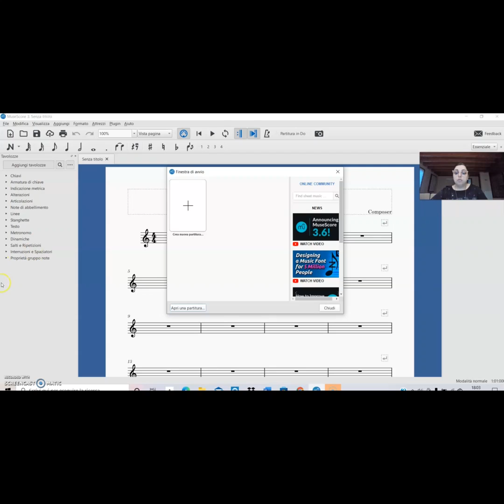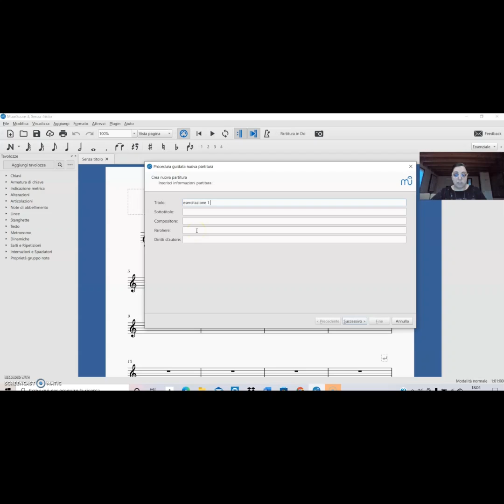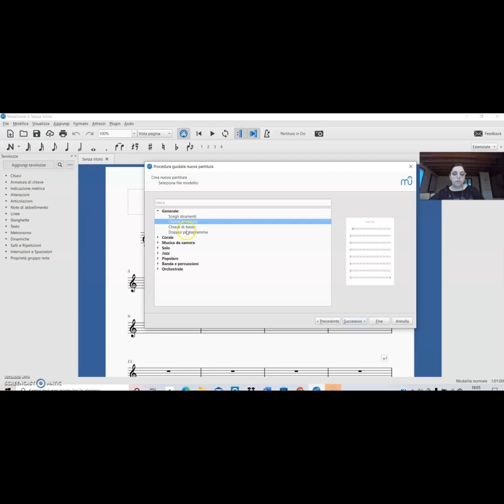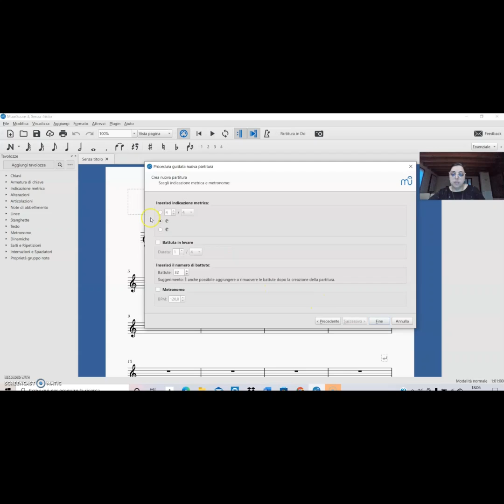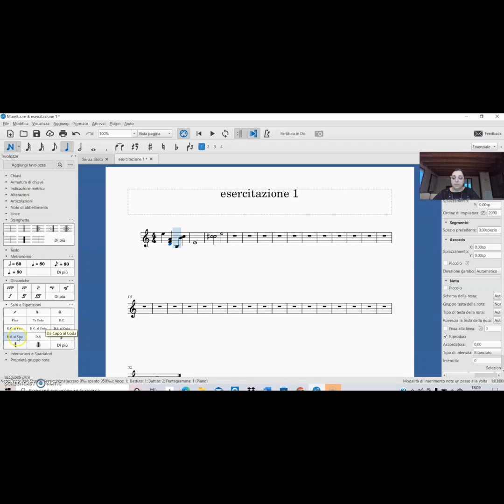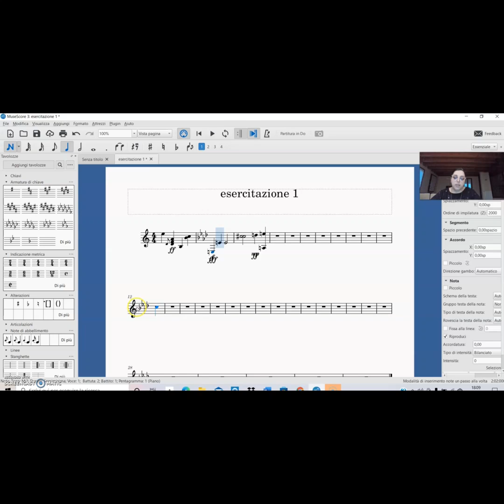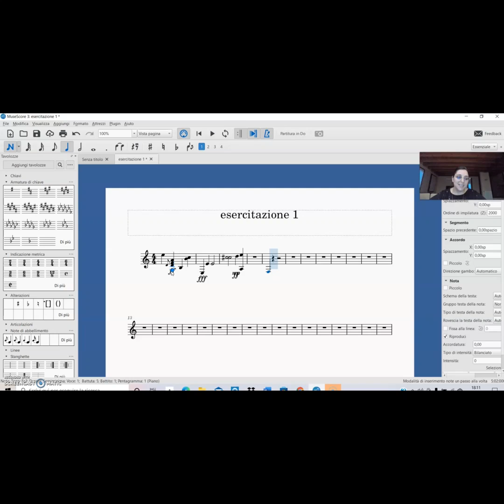Musescore come utilizzarlo? comporre, esercitarsi e creare musica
Ciao sono Luana Caracciolo cantante lirica e docente di educazione musicale, all'interno del canale troverai contenuti di musica in generale e musica classica dalla pratica alla teoria, ti invito qualora avessi qualunque domanda inerente l'argomento di scriverla sotto nei commenti, sarò felice di risponderti, puoi inoltre scrivermi e seguirmi su facebook o instagram dove di solito pubblico contenuti di studio, musica e motivazione.

Nel video di oggi ci soffermiamo su questo programma gratuito per scrivere e comporre musica e vedremo in modo semplice ed immediato come utilizzarlo al meglio.